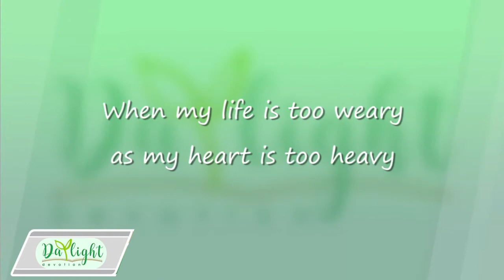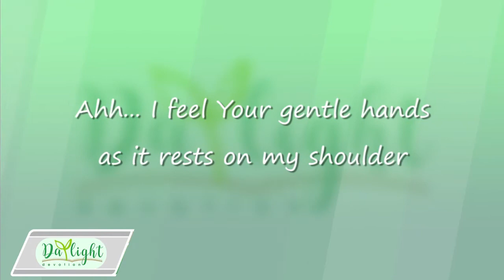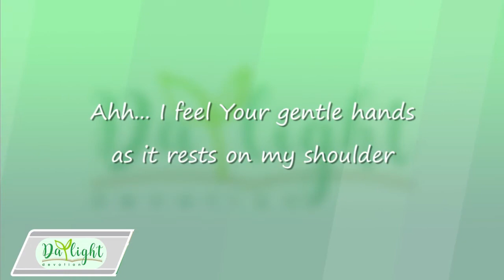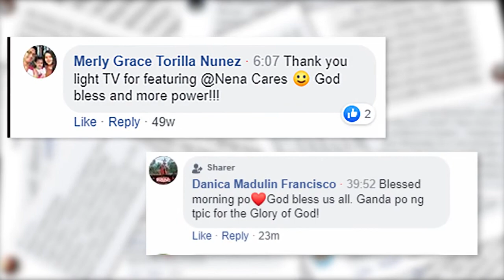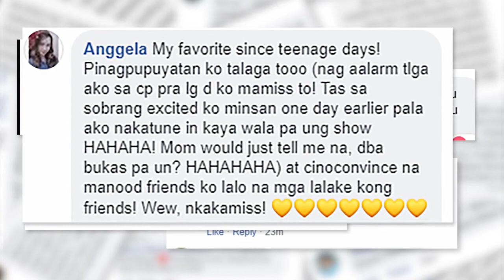DAYLIGHT DEVOTION ( December 3, 2020 )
Collosians 4: 2 Continue steadfastly in prayer,being watchful in it with thanksgiving.